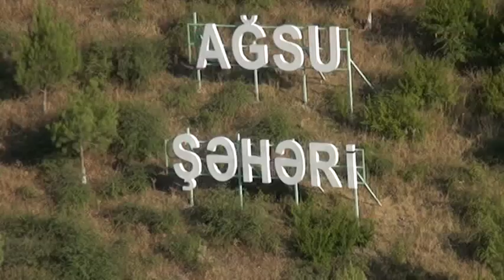Agsuda bedbext hadise . Agacdan yıxılan 17 yaslı genc öldu.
Ağsuda bədbəxt hadisə baş verib.Ötən gün rayonun Musabəyli kəndində hadisə qeydə alınıb.17 yaşlı kənd sakini Saleh Kərimli tut ağacından yıxılıb.O ağacda budama işi apararkən anidən yıxılıb.Saleh yaxınları tərfindən Ağsu Rayon Mərkəzi Xəstəxanasına gətiriləsdə onun həyatını xilas etmək mümkün olmayıb.Mərhumun yaxınları gəncin ölümündə həkimlərin  günahladırsada həkimlər bunun əksini iddia edir.